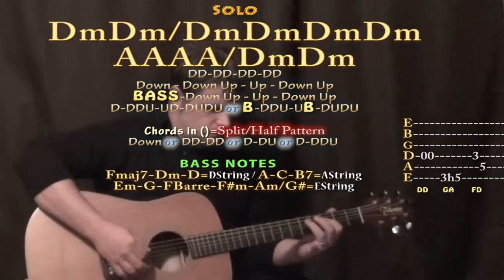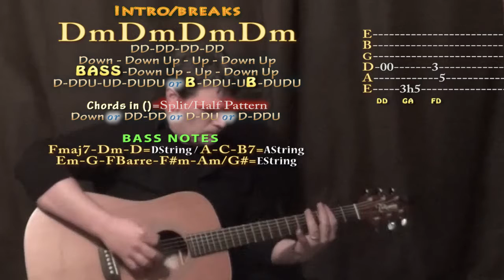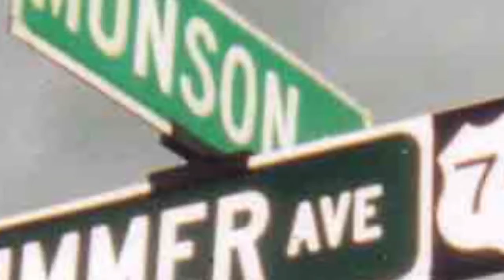Come Together (The Beatles) Guitar Lesson Chord Chart